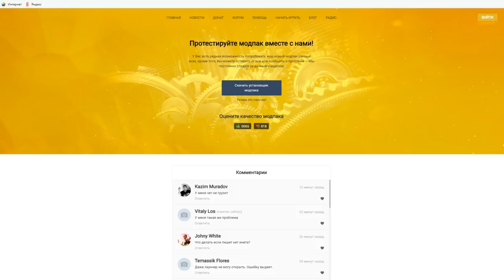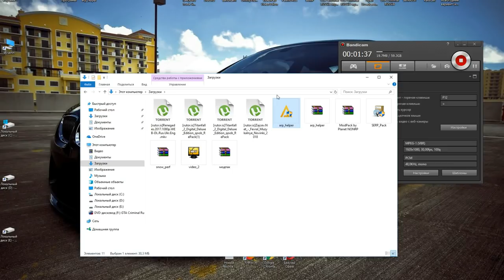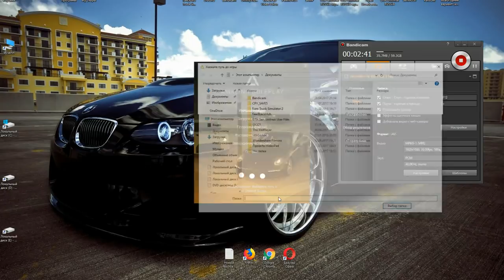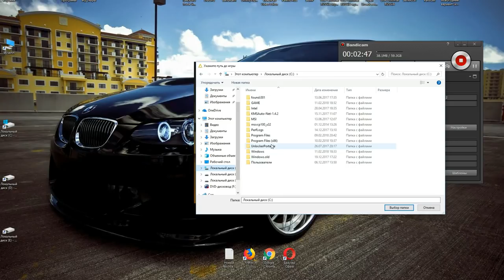🔥AMAZING RP - НОВЫЙ БЕТА МОД-ПАК ГДЕ СКАЧАТЬ И КАК УСТАНОВИТЬ!